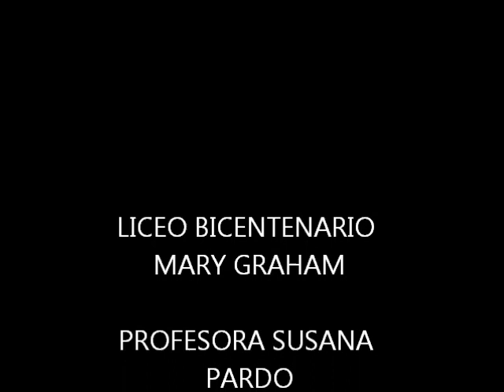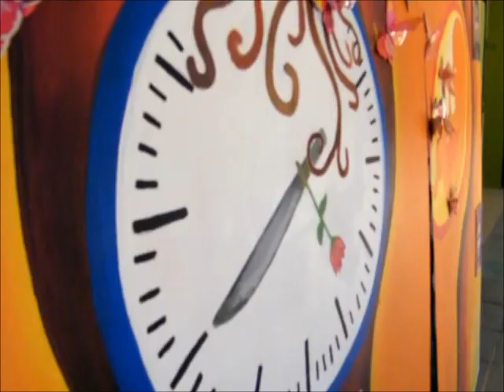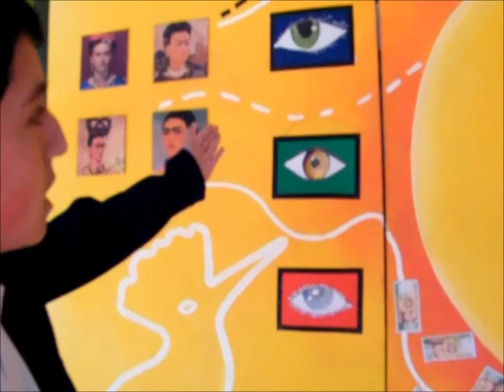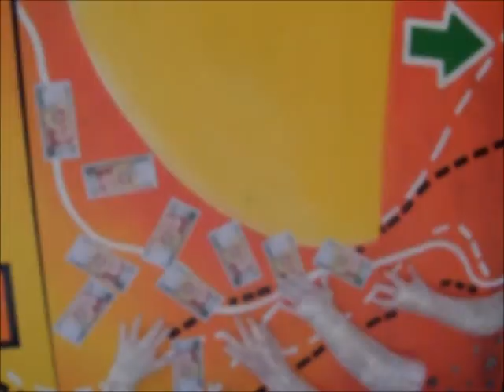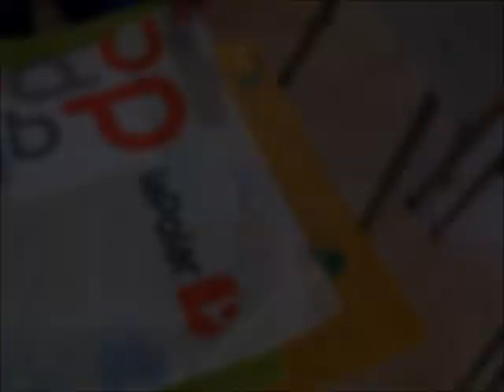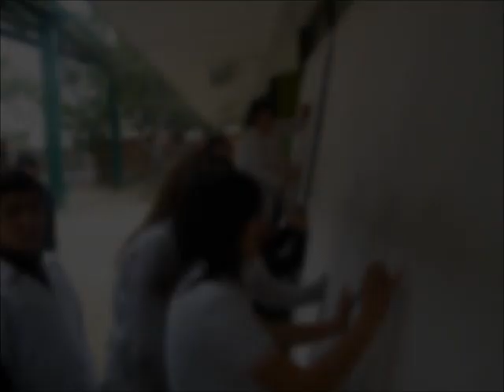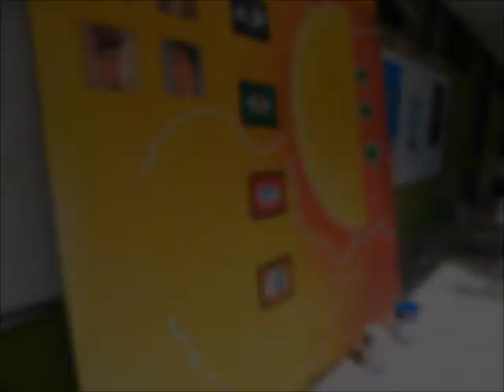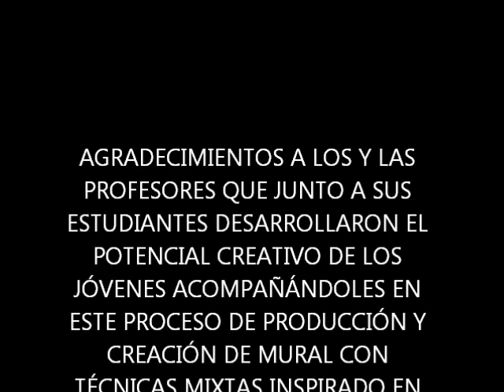ACCIONAGGM2012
Taller de Muralismo y técnicas mixtas. Liceo Bicentenario Mary Graham. Colegio Nacional Santa Ana. Itinerancia Colección de Arte Contemporáneo "Gabinete de curiosidades". Galería Gabriela Mistral - Villa Alemana.